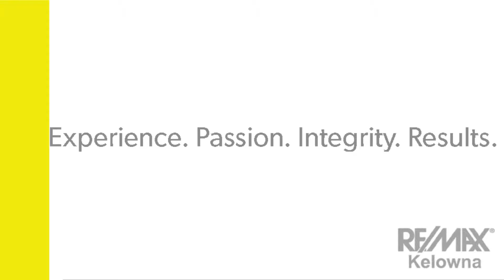SOLD!! 115-515 Wren Place - Iron Horse Estates - Kelowna Real Estate Tour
This property is now sold!! If you would like us to help you find a similar property just drop us a line in the comments here or by email at We would love to help!

A great family home in a great family neighbourhood, all within a short walk to the new chute Lake Elementary School. From the moment you walk through the front door you are greeted with a warm and inviting home. This home features room for the whole family, boasting 4 bedrooms and a den and a man cave any family would want. The real plus is the quality of this home featuring granite counter tops, hardwood flooring, 9' ceilings on the main floor and basement and a triple car garage to top it off. Extras include central air, built-in vacuum, full appliance package! Fabulous value in a fabulous locale!